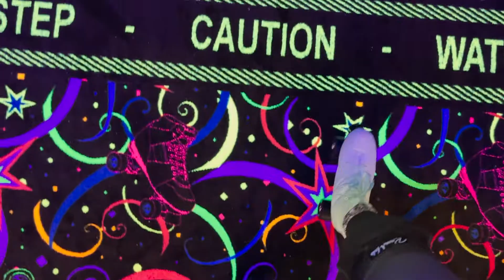Roller Skate Review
Color: green with black wheels
Women's size 9 translates to 40